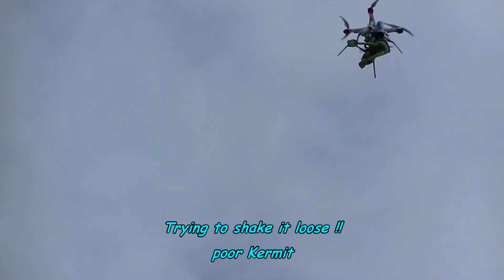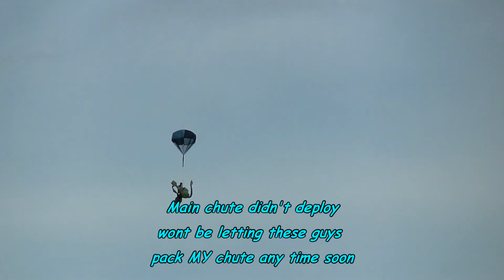Kermit Sky Diving again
Kermit indulging in a bit of skydiving from a Phantom 3 Quad